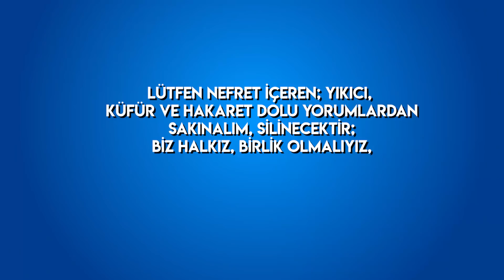Biri AKP'li Diğeri CHP'li İKİ Arkadaş YSK ve GEREKÇELİ KARARI Tartıştılar!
Biri AKP'li Öteki CHP'li İki Dost YSK ve GEREKÇELİ KARARI Tartıştılar!

Lütfen hakaret, kötü yıkıcı yorumlardan uzak duralım. Biz halkız, birbirimizle kucaklaşmalıyız.
Düşüncelerimiz farklı olabilir ancak aynı ülkede yaşıyoruz.
Yurttaş kavramını benimsemeliyiz.
Halimiz bu ki Emperyalizmin üzerimizdeki oyunlarına şahit olduğumuz zor bir dönemden geçerken birbirimize, değerlerimize, düşüncelerimize, fikirlerimize sevgi ve saygı ile yaklaşmalıyız.

Ortak düşünce zemini oluşması için farklı fikirlerin aynı ortamda buluşması şarttır.  Biz de bu düstur ile yola çıktık ve inanıyoruz ki halkımız bir duruş sergiler ise sıkıntılardan, sorunlardan uzaklaşırız.